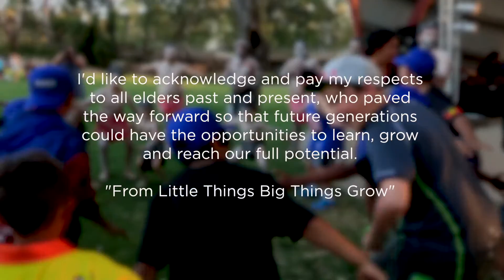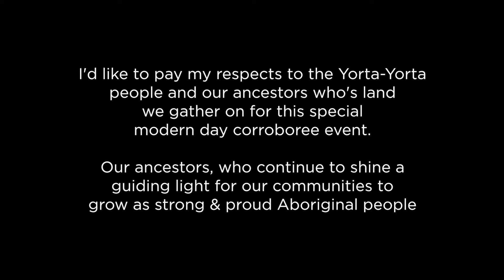3 Rivers Festival 2016 H 264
The 3 Rivers Festival is a health and cultural event which aims to engage communities across Victoria & NSW through Touch football, music, art and Aboriginal culture.e